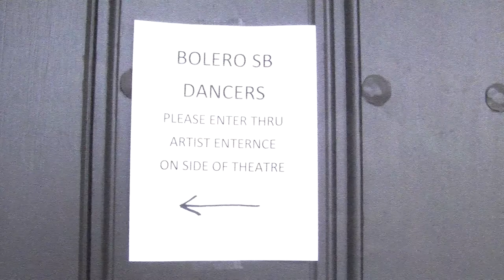Creating "BOLERO Santa Barbara", Days 1 & 2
NY Choreographer Larry Keigwin will be in residency in Santa Barbara for  the month of April, 2010, working with his company to create a new work under the auspices of DANCEworks. In addition, he is creating "Bolero Santa Barbara," a piece for & about Santa Barbara, using SB participants of all walks of life. It is all about our community. This is a serial documentary of the process from the participant's perspective, shot and edited by David Teton-Landis.

DANCEworks is looking for people who would like to participate in the Keigwin & Company performance of Bolero Santa Barbara on April 23 and 24, 2010 at the Lobero Theatre. We are looking for people/groups who represent Santa Barbara images we all have; yogis, surfers, fiesta folks, solstice performers, skateboarders, firemen, street performers, farmers market devotees, socialites, etc. You dont have to be a dancer!